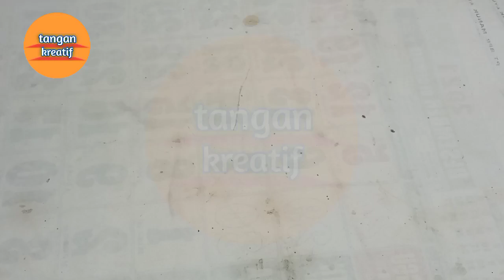ide kreatif dari batrei ABC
tangan kreatif

ide kreatif dari batrei ABC ini merupakan suatu ide yang memanfaatkan dia buah batrei ABC dan lampu led menjadi barang kreatif, unik, bermanfaat, dan tentunya menjadi barang layak pakai. kali ini batrei ABC tersebut dijadikan alat untuk cek kabel yang tingkat keakuratannya sangat tinggi.

semoga bermanfaat